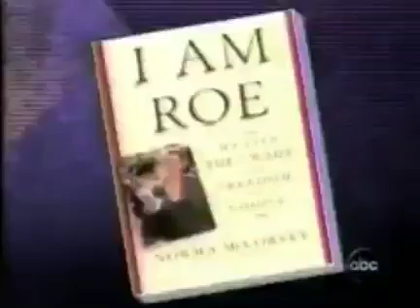Roe LIED About Being R@p3d